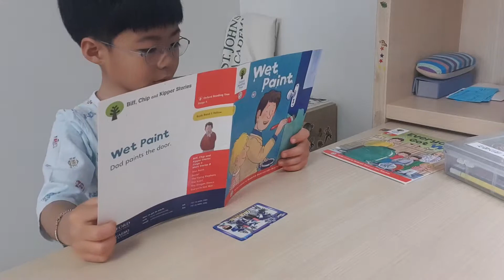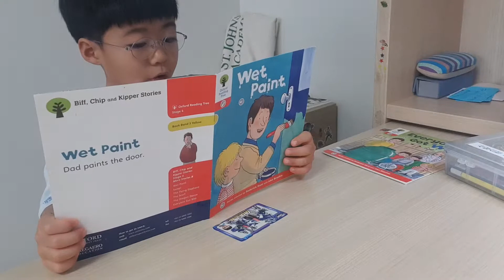20190415_Joy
65. Wet paint